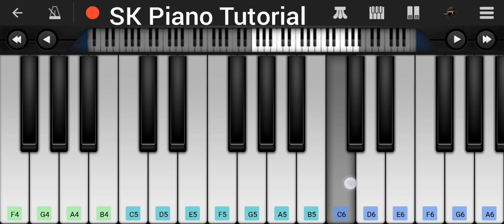Life Goes On :: Mobile Piano Tutorial | BTS (방탄소년단) Official MV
Learn to Play "Life Goes On" on Piano 🎹

👉 In this piano tutorial, learn HOW TO PLAY "Life Goes On" from BTS (방탄소년단) Official MV using the Perfect Piano App on mobile.

Here Is My Playlist Of Songs On Piano 🎹